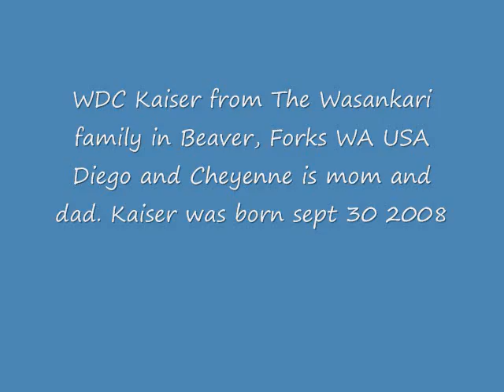Kaiser_8weeks.wmv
Kaiser, German Shepherd born 09302008